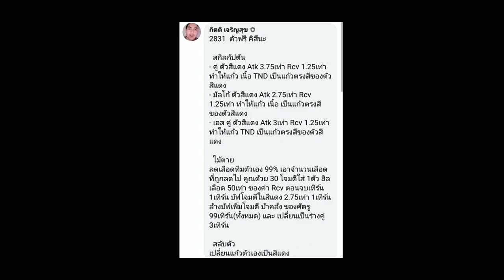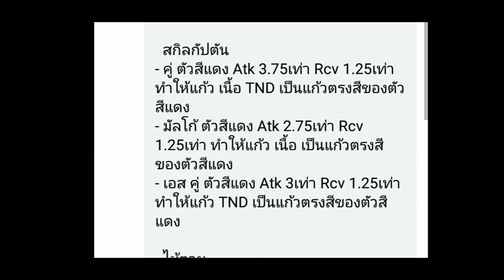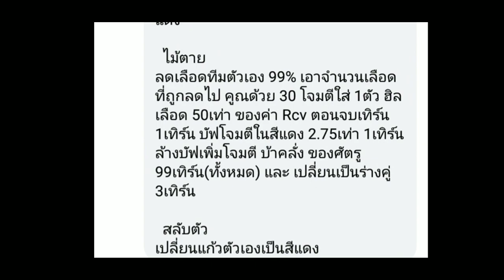ข่าว KIZUNA มาแล้ว!! -​ One Piece Treasure Cruise(ไทย)​[เกม​มือถือ]​